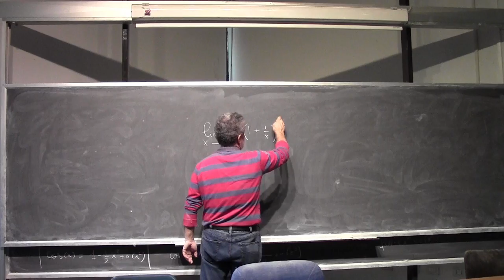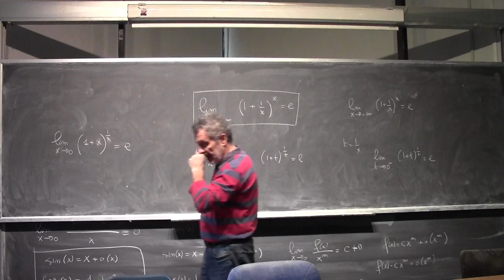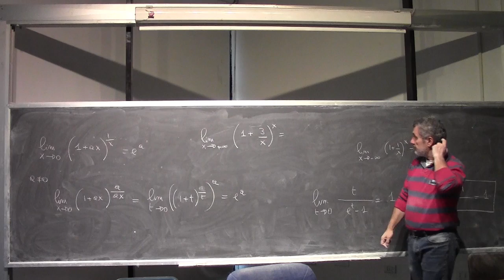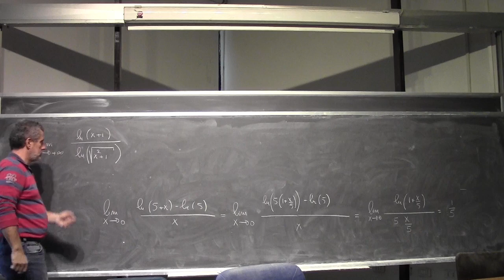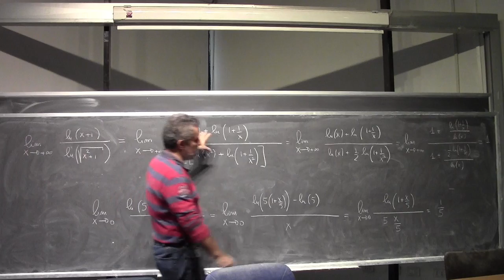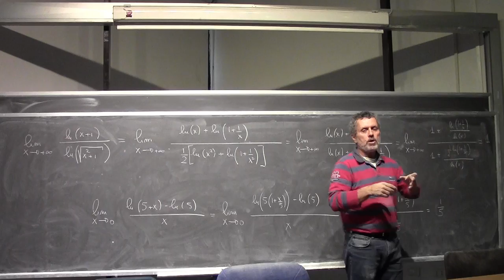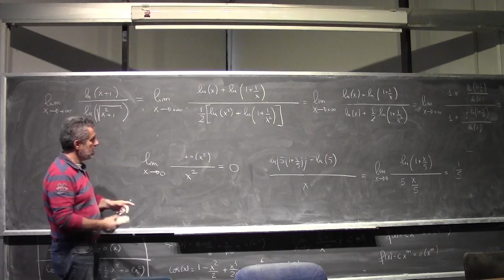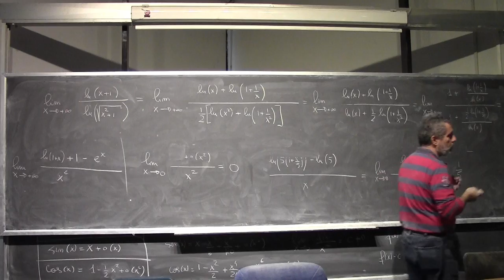Analisi Matematica I Lezione 21b